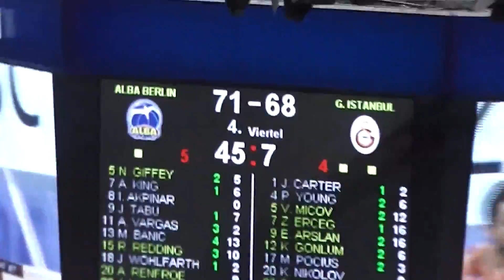Galatasaray Sk: Ultraslan (Alba Berlin-Galatasaray) 2014/2015 Euroleague